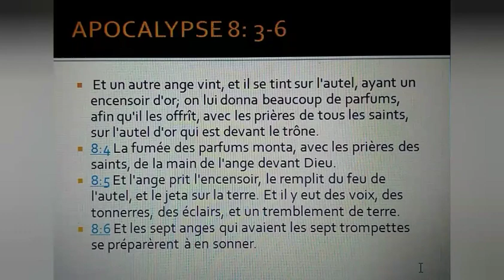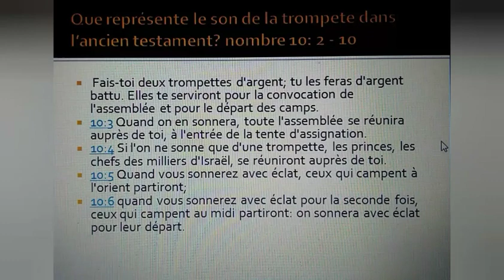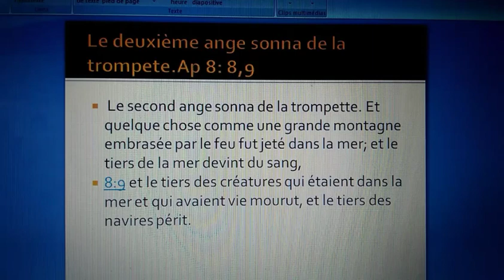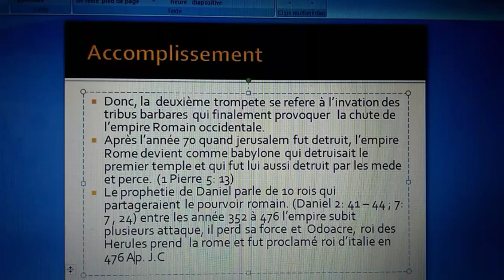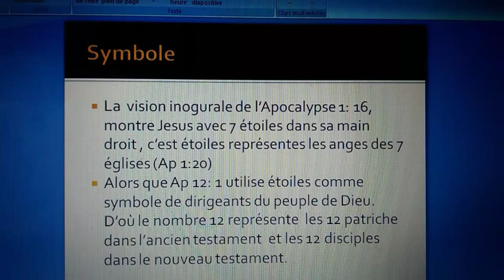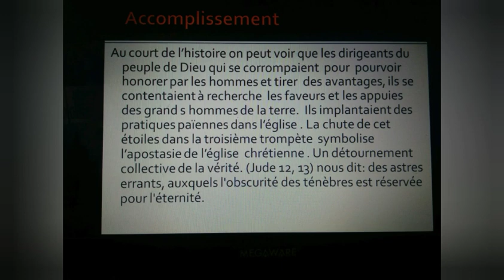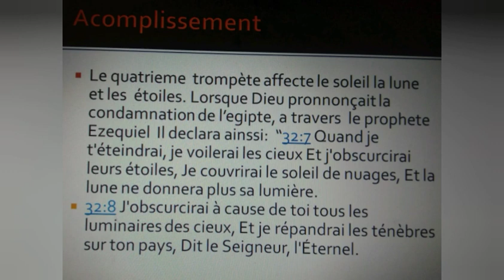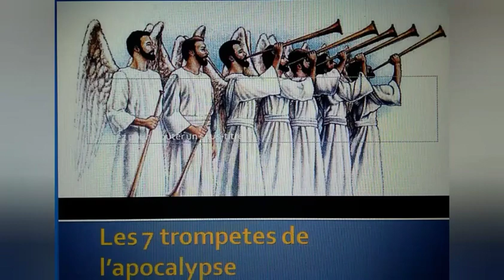Les 7 trompetes de l´Apocalypse part 1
Dans cette video on vous fait connaitre l´histoire et les avertissements qui contiennent dans la prophétie Apocalyptique. En vue d´en tirer une leçon pour votre vie spirituelle.